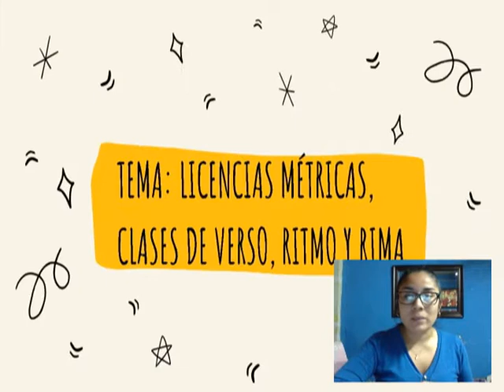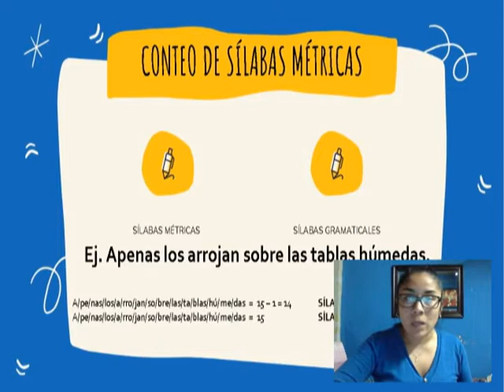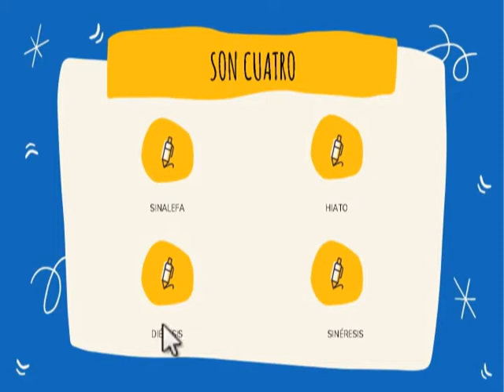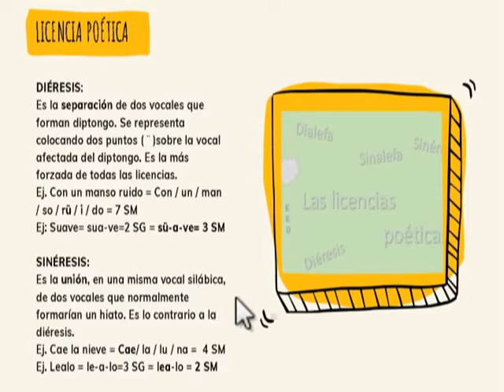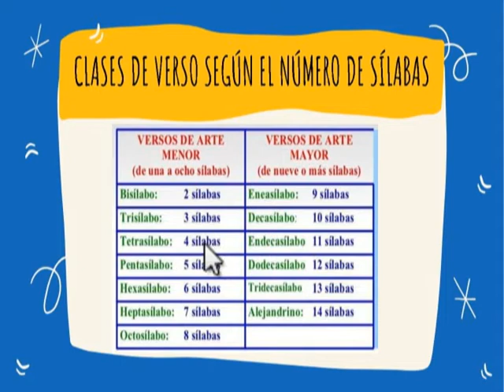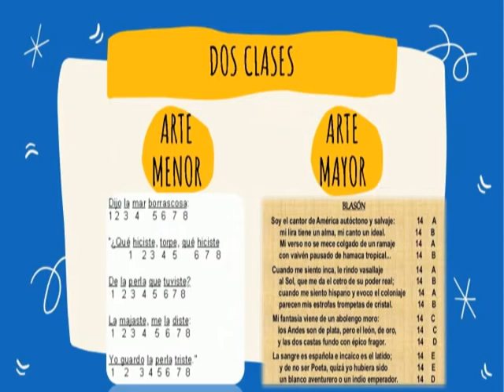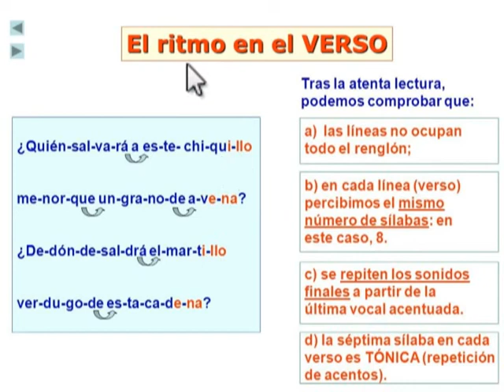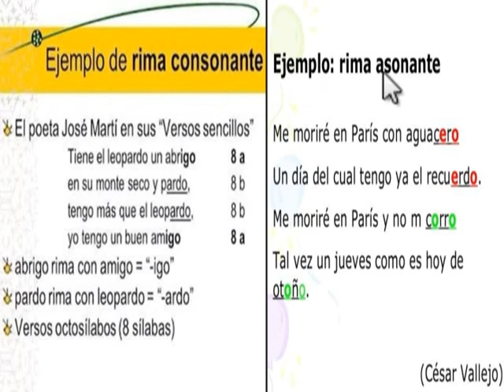EVALUACIÓN DE COMUNICACIÓN (2do Sec.)